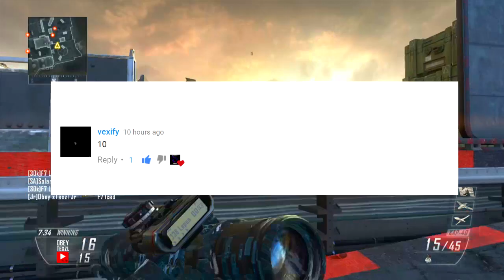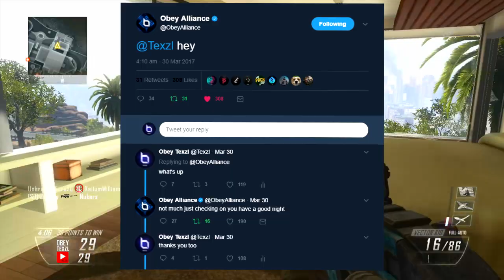I HIT A 2 PIECE TRICKSHOT & BOTH KILLS WERE A TRICKSHOT! (LUCKIEST TRICKSHOT EVER)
LET'S GET 1,000 LIKES FOR THE LUCKIEST BO2 TRICKSHOT EVER!

Hope you all enjoyed this video & that insanely lucky 2 piece trickshot! Let me know if you want more videos like this! I love you all :D